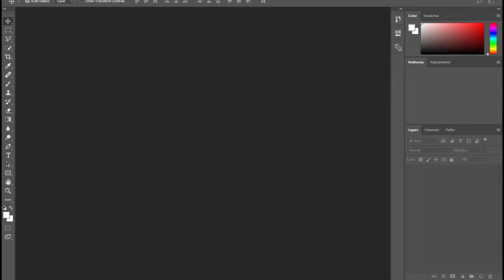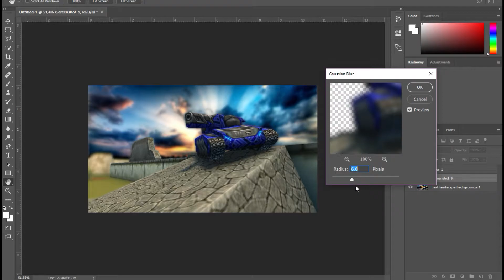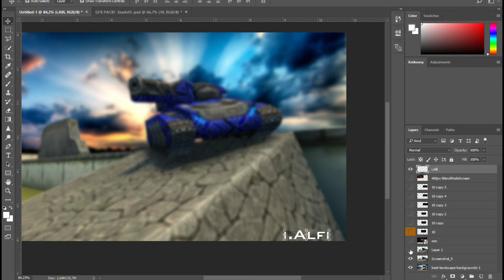Tanki Online || Photoshop CC || SpeedArt #1 || by i.Alfi